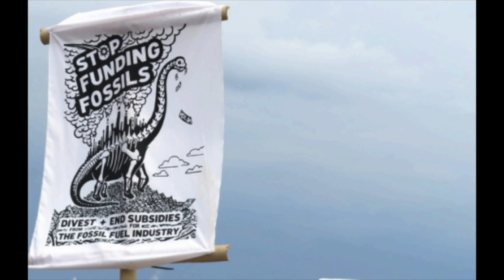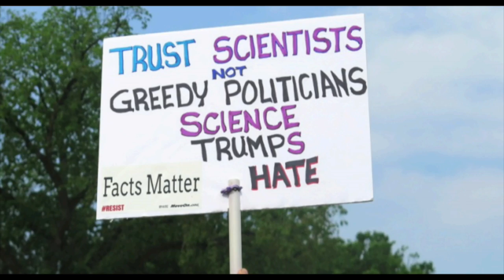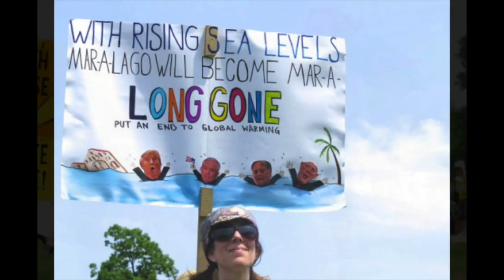Images from the Front Lines Defending Science by Horn Point Lab's Diane Stoecker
Editor's note: Last weekend, thousands of scientists, researchers, professors and students gathered in Washington DC for the first ever People's Climate March. While it is impossible to guess how many Eastern Shore citizens turned up for this important event, one very distinguished member, Diane Stoecker, Professor Emerita at Horn Point Laboratory, made the journey to remind lawmakers how important science is for our society at this critical time in the earth's history. Professor Stoecker also took with her a camera and began recording the unique perspectives of marchers protest signs.  With her permission, the Spy shares those images to continue the conversation about climate change.

On Saturday, April 29th, I joined the thousands who attended the People's Climate March. Since 1995 until recently, having just become a Professor Emerita, I have been a researcher at the Horn Point Laboratory investigating topics related to biological oceanography. It was important that I join the voices of many people who recognize climate change as having enormous consequences for the future of our planet. The photo portraits that I took of people and their posters represent a thrilling diversity of people and viewpoints who came to be heard. There were many religious, ethnic, and age groups. I was encouraged."